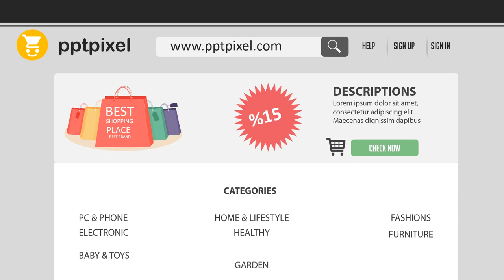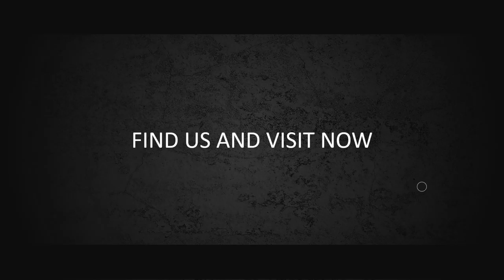Jasa Video Promosi, Video Iklan, Video Animasi, Video Pemasaran di Papanggo, Tanjung Periuk, Jakarta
Jasa Video Promosi, Video Iklan, Video Animasi, Video Pemasaran di Papanggo, Tanjung Periuk, Jakarta. Harus diakui bahwa pemasaran berbasis digital menjadi alternatif pilihan yang sangat efektif.